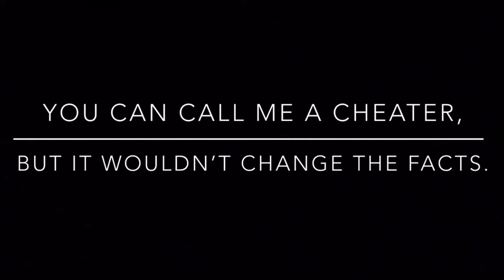My friend doing a flawless run of the parkour